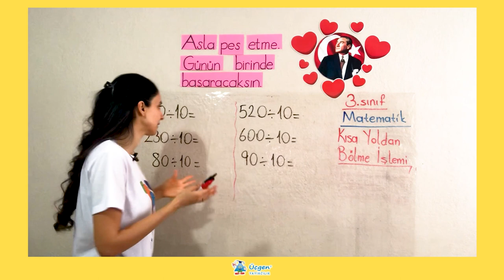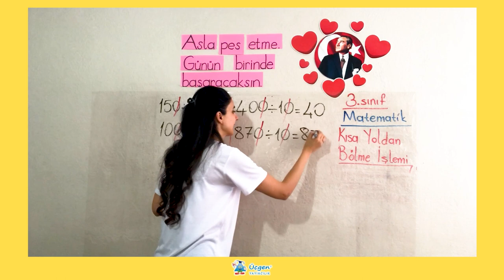3. Sınıf - 3. Ünite - 1 Doğal Sayılarla Bölme İşlemi - 4 Kısa Yoldan Bölme İşlemi